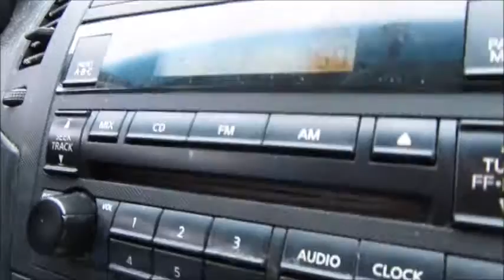HATING ON MY CANON SX610 NAME | Vlog 4.1.2016 | Mommyandkailyn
Vloggin Camera:
Canon sx610 red
Coolpix
IPhone 6